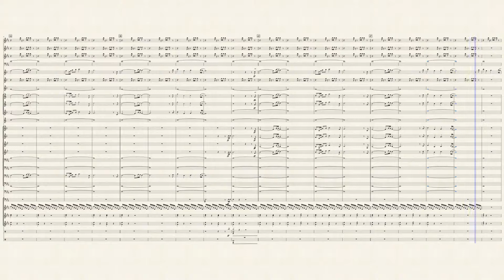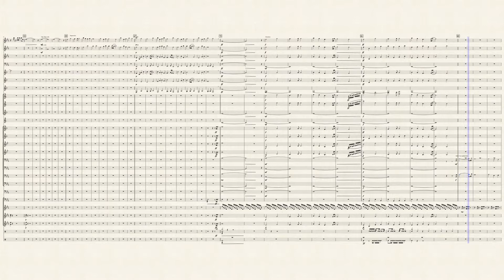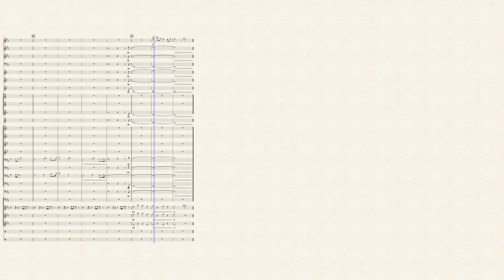Chant d'Amour (Concert Band)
A simplified version of my second symphony, arranged for concert band. You can find the full 9-minute mini-symphony on my channel.